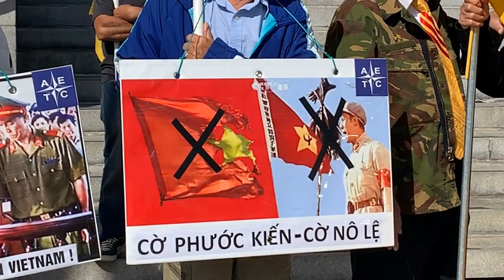Chống Cờ Máu Phần 1 San Francisco 30/8/2022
Chống Cờ Máu Phần 1